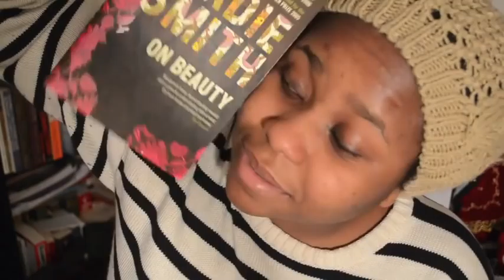AMALGAMATION OF THINGS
In which Chi-Chi trails off mid-sentences, talks a lot about things, and gushes like a fan girl over herself :D

Books -
The Host by Stephenie Meyer
Geek Love by Katherine Dunn
The Grapes of Wrath by John Steinbeck
On Beauty by Zadie Smith